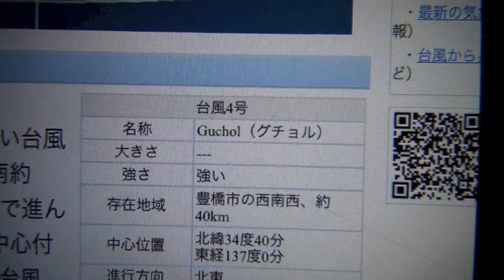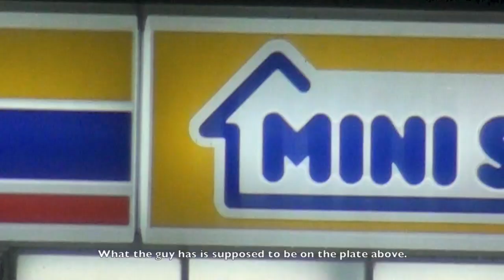Typhoon Hits Tokyo & Driving in Typhoon! 6.19.2012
By the time I was editing this video at night, the typhoon was rather calm.
And now at 1 PM on 20th, the weather is just fine yet still very windy.